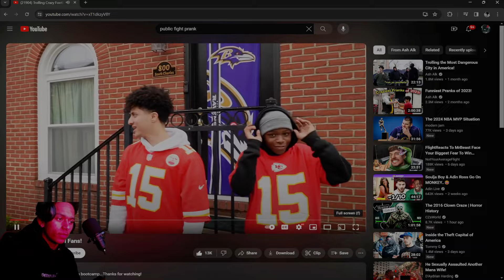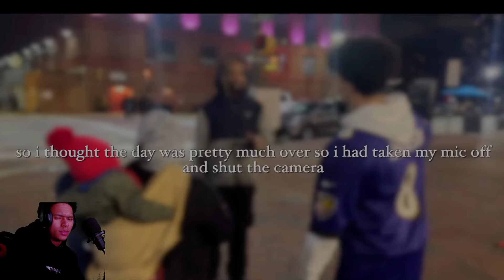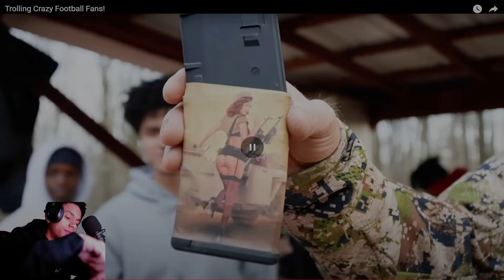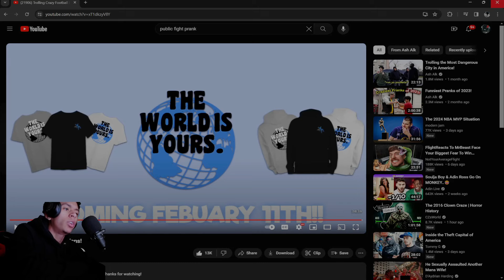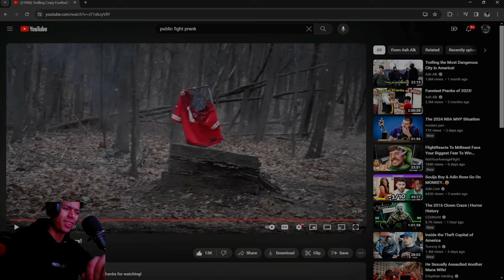"TROLLING CRAZY FOOTBALL FANS!"😂REACTION...IT GOT WEIRD🤨‼️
I do not claim ownership to any music, video or product shown in this video !